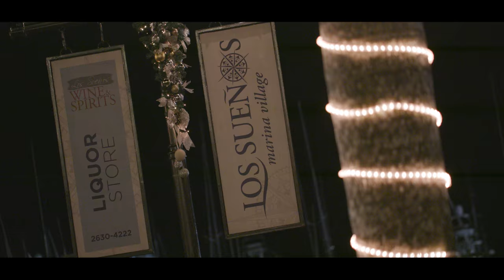Dream Fishing Trip Come True, Los Suenos Resort and Marina Costa Rica - BDOutdoors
Dream Fishing Trip Come True - Los Suenos Resort and Marina Costa Rica
Each year the BD Outdoors crew and a core group of industry partners offers a free trip to one lucky angler.  A simple contest drawing on the BD Outdoors website that has no strings attached, just a chance at an all-expense paid bucket list trip.  This year the prize was to fish Costa Rica’s Los Sueños Resort and Marina with Maverick Sportfishing.  Only one person could be chosen and this time it was Eric Fosbender of St. Petersburg, Florida.  Eric’s name was picked from the masses by a random number generator and when he received the news, he said “When the call came through that I’d won, I almost crashed my car…It really was the trip of a lifetime.”